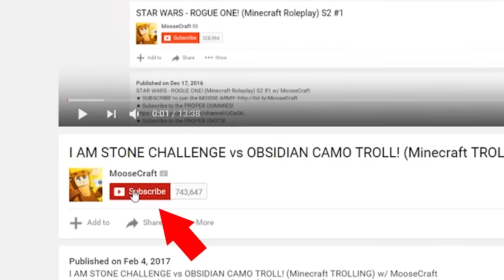FAKE MURDERER MINECRAFT TROLL! (Minecraft MURDER MYSTERY Trolling)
FAKE MURDERER MINECRAFT TROLL! (Minecraft MURDER MYSTERY Trolling) w/ MooseCraft

Join My Server - Play.CraftedWild.net

★ How to Buy Moose Milk!

Buy Ranks, Kits, Crate Keys!